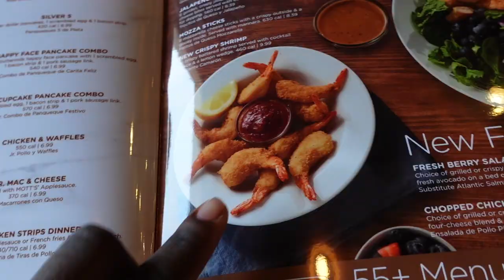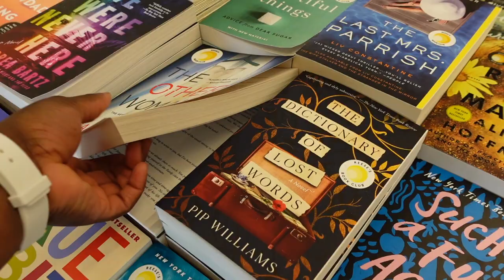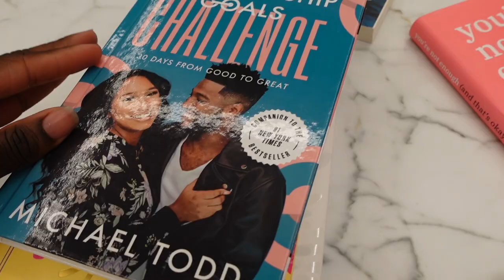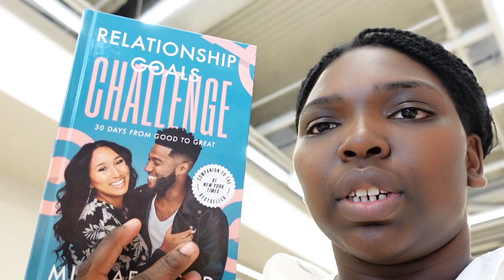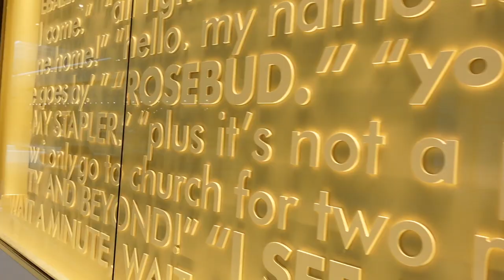Christian Girl Diaries Ep. 2| Spending Time On The Outside| Matcha Is A No No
Back With Another Episode After 5 Months. I Keep Disappearing But Never The Less, Im Here. !!!

AGE: 23 (when filmed)
CAMERA USED: Canon G7X Mark ii /Sony ZV1